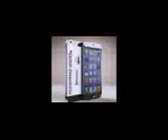Maulana Ghulam Habeeb Sahib KhulasahTafseer e Quran 12